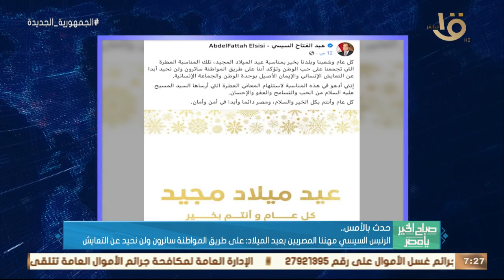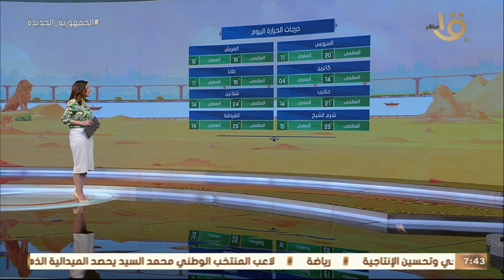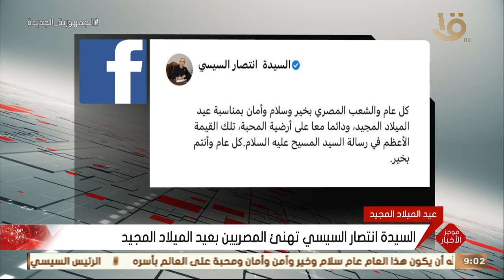صباح الخير يا مصر | مصر تحتفل بعيد الميلاد.. وترانيم خاصة بأعياد الميلاد.. حلقة كاملة 7-1-2023